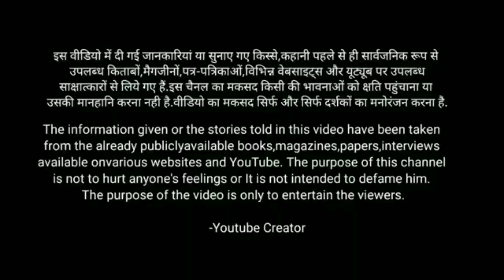Rajesh Khanna Ki Kewal 28 Din Me Hi Ban Gai Film Ittefaq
Although Rajesh Khanna worked in a total of 180 films and 163 feature films, but within four years from 1969 to 1971, Rajesh Khanna gave 15 super hit films named Aradhana, Ittefaq, Do Raaste, Bandhan, Doli, Safar, Khamoshi, Kati Patang, Aan Milo Sajna, The Train, Anand, Sachchaa Jhootha, Dushman, Mehboob Ki Mehndi and Haathi Mere Saathi, which is still a record.These films had one amazing song after another but the film Ittefaq of the year 1969 was one such film which did not have a single song and yet it was a huge hit.In 1969 BR Chopra produced and Yash Chopra Directed a film"Ittefaq". This film had neither any song nor any interval. This was the fourth film in film history without songs.Starring Rajesh Khanna, Nanda, Bindu, Sujit Kumar and Madan Puri, this film was based on the 1965 American film 'Signpost to Murder'.After the films 'Bandhan' and 'Aradhana', Rajesh Khanna's film 'Ittefaq' was a huge hit and Rajesh Khanna made his first hat-trick of hit films.
There is an interesting story behind the making of the film Ittefaq. Actually, in the year 1969, B.R. Chopra was making the film 'Aadmi Aur Insaan' with Dharmendra, Firoz Khan and Saira Banu. The film was being directed by his younger brother Yash Chopra. The film was almost completed but the film was about to be completed. Yash Chopra was not satisfied with some scenes.

Yash Chopra wanted to reshoot these scenes but there was a problem due to Saira Banu. Actually, due to injury on the leg of heroine Saira Banu, she had gone to London for treatment and she was going to return after a month. Now in such a situation. What should Yash Chopra do, so he decided to utilize this time.During this time, he saw a Gujarati play named "Dhoomas". He liked this play so much that he decided to make a film on it. He consulted his elder brother BR Chopra and the matter was finalized.It was decided that no songs would be included in the film and the film would be made on the same set in a month and by then Saira Banu would return after undergoing treatment. Within a week, GR Kamath prepared the script of the film "Ittefaq". Akhtarul Iman wrote the dialogues. Now it was the turn to choose the cast of the film.When he talked to Shashikpur, he refused because he was busy, then Yash Chopra talked to Rajesh Khanna, in fact, as promised in the Producers Guild Competition, BR Chopra had to make a film with Rajesh Khanna, so he finalised Rajesh Khanna.When it came to choosing the heroine, heroine Rakhi was first talked to but at that time Rakhi was working in a film of Rajshree Production, hence she refused. After that Yash Chopra talked to heroine Nanda. Nanda was trending at that time. Because her film "Jab Jab Phool Khile" was a hit. The heroine's character in the film Ittefaq was negative and Yash Chopra wanted that while watching the film Ittefaq, no viewer should have the slightest doubt about the heroine that she could be a murderer. Nanda's image was innocent and romantic, hence Nanda was signed.Another incident related to this film is very famous.Actually, in those days, Rajesh Khanna was working on Raj Khosla's another film 'Do Raaste'. Coincidentally, he had signed this film before Ittefaq, hence the shooting of both the films was going on simultaneously.This was the reason why he was seen without shave in many scenes in the film Do Raaste because after shooting in the film Ittefaq, he used to go to the shooting of Do Raaste.